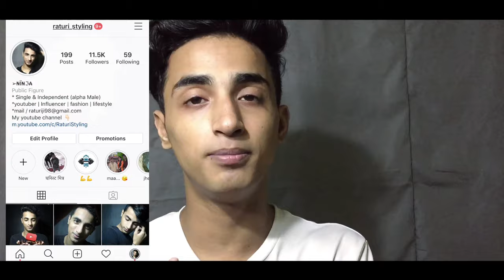Get Rid Of White Spots On Face | How to remove white spots from face | Raturi styling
Social.